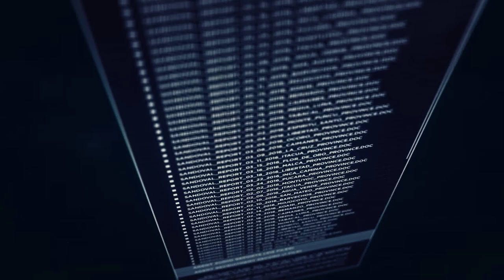Tom Clancy's Ghost Recon Wildlands - Gameplay Walkthrough - Part 1 - No Commentary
Tom Clancy's Ghost Recon Wildlands - Gameplay Walkthrough Co-Op - Extreme Difficulty - 1080p HD 60 FPS PC - Ultra Details - Ray Tracing ON - No Commentary